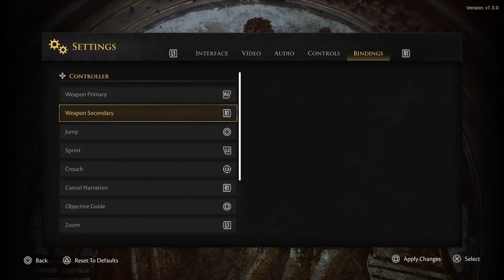The Forgotten City February 22 2023 episode 1 30 hours of gaming challenge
Now on the Ps5. Starting today I doing the 30 hours of gaming challenge to help Stop Solide Suicide.